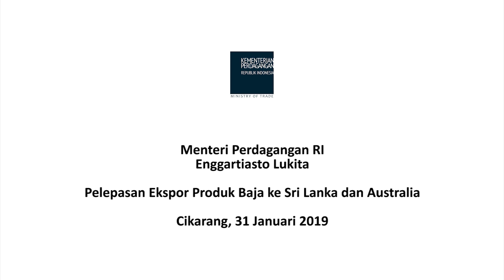Pelepasan Ekspor Produk Baja ke Sri Lanka dan Australia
Menteri Perdagangan, Enggartiasto Lukita bersama CEO PT Gunung Raja Paksi (GRP), Alouisius Maseimilian dan Kepala Kejaksaan Negeri Kabupaten Bekasi melakukan pelepasan ekspor 300 ton produk baja struktur ke Sri Lanka dan 400 ton plat baja ke Australia hasil produksi PT Gunung Raja Paksi (GRP) di Cikarang Barat, Bekasi, Jawa Barat, Kamis 31 Januari 2019.

PT GRP yang tergabung dalam Gunung Steel Group merupakan industri baja yang komprehensif dan terintegrasi dan telah berdiri lebih dari 30 tahun. Gunung Steel Group memililki jumlah tenaga kerja lebih dari 5.000 karyawan dengan kapasitas produksi sebesar 2,8 juta ton per tahun. Sebagai salah satu perusahaan nasional berorientasi ekspor, saat ini PT GRP telah mengekspor produknya ke berbagai negara.

Ekspor baja PT GRP ini merupakan sebuah momentum yang dapat menjadi katalis yang sangat penting, untuk tidak saja mendorong pertumbuhan industri domestik, tetapi juga untuk terus menangkap peluang pasar global dan meningkatkan ekspor nasional.